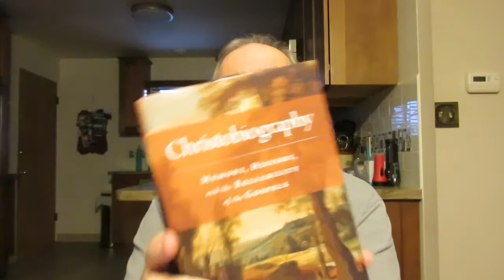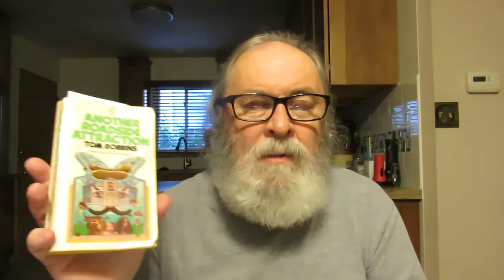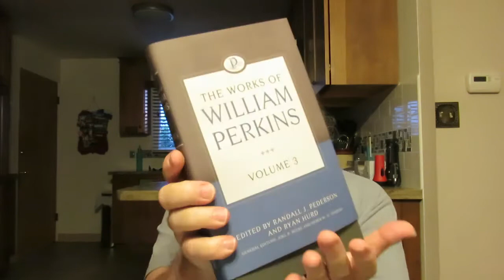Friday Reads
I am 67 years old and not 76 years old.

'Another Roadside Attraction' a novel by Tom Robbins

'The Works of William Perkins' Volume 7 Edited By Shawn D. Wright And Andrew S. Ballitch

'Christobiography: Memory, History, and the Reliability of the Gospels' by Craig S. Keener

'My Bookstore Writers Celebrate Their Favorite Places to Browse, Read, and Shop' Introduction by Richard Russo Edited by Ronald Rice

'The Aegean Civilization' by Gustave Glotz